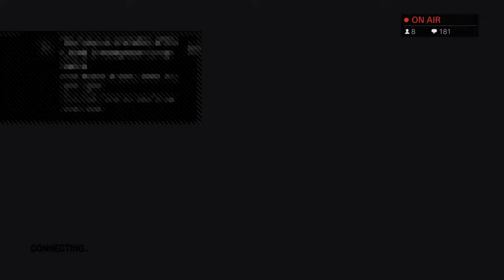Galactus Live Event!!!!!!!(sick)